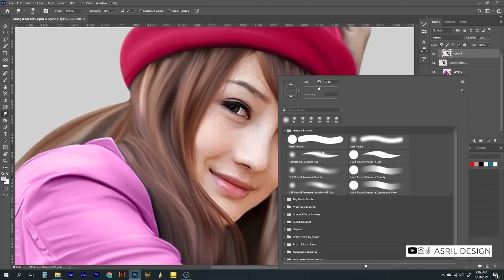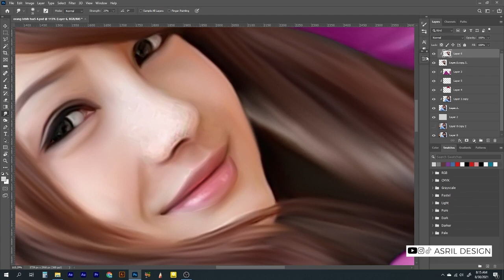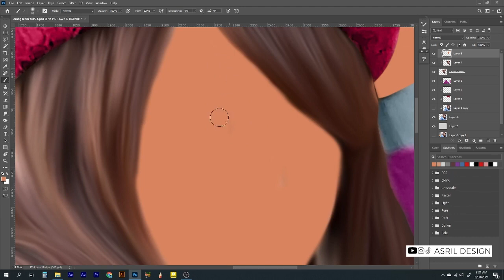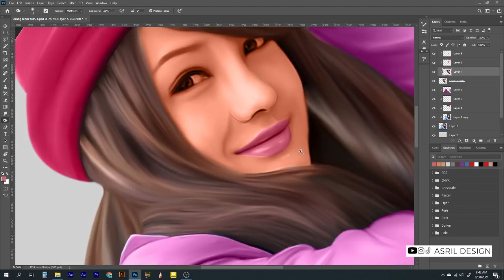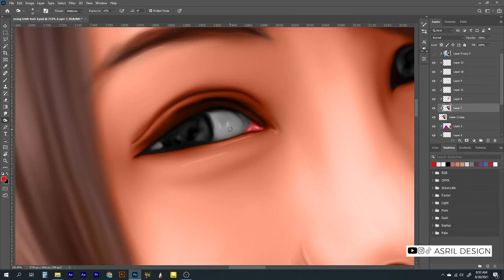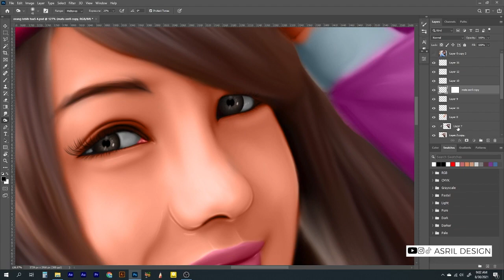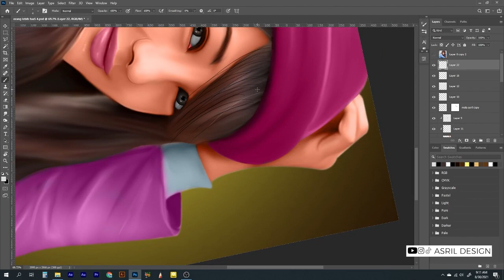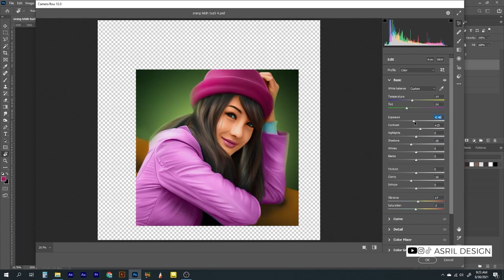Part 2 Digital Painting Photoshop Tutorials For Beginner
Terimakasih sudah bergabung di Channel ASRIL DESIGN

VIDEO INI DI BUAT DENGAN KECEPATAN 2X JD JIKA INGIN MELIHAT DENGAN KECEPATAN ASLI BISA KE SETALAN VIDEO UBAH KECEPATANNYA KE 0.5